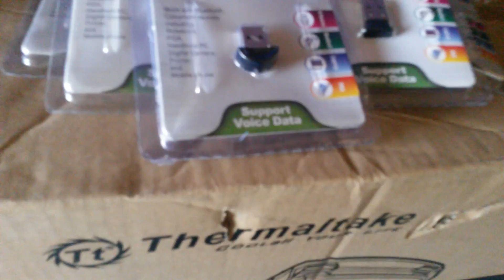Próximamente en el canal....